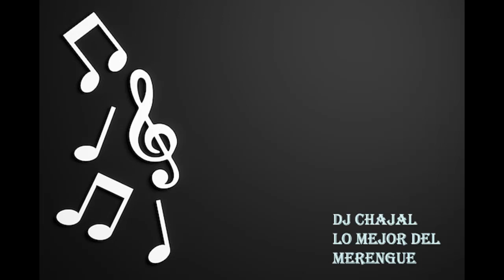TE VOY HACER FALTA Rikarena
merengues, merengues bailables, lo mejor del merengue @DJCHAJAL47
Música